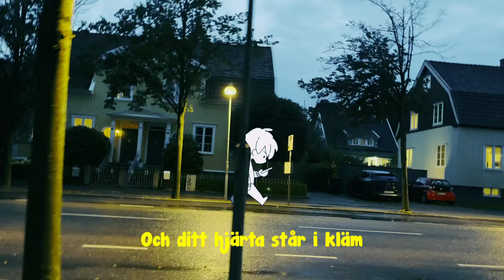nanobii - KÄRA LILLA VÄN (Dum Dum) [OFFICIAL VIDEO] ft. Målbrottet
"KÄRA LILLA VÄN" is about drunkenly staggering home from a party, trying not to message your crush 🤙

Video shot and edited by yours truly. Character animation by FISKKI.